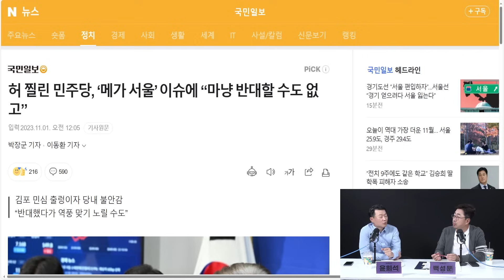메가 서울 이슈 선점당한 민주당 고작 꺼내든게 천공? 백변 "민주당이 초조하다는 반증" 희석 "싸우는것 말고 할줄 아는게 없으니.. 참담합니다"